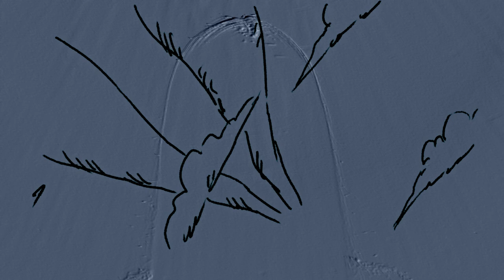Bleeu - WorLds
Wor(L)ds by Bleeu (Official Music Video)

Perhaps the best definition could be the Babylon myth or basically how words could create different worlds and unlock unique images in people's minds. It is about how hard it is to achieve a complete understanding between people, since everyone reflects the reality differently.

Composed, arranged and performed by Bleeu
Lyrics and vocals by Elena Decheva
Bass Guitar by Robert Barrios
Guitars, Mastering and arranging by Napoleon Baca

Dimiter Dimitrov - Animator
Kiril Prodanov - Camera
Dimitar Sardzhev - Idea & Edit

Special thanks:
Philip Avramov
Dobromir Kissyov
Kaloyan Kotlarski
Micaiah Jeffers